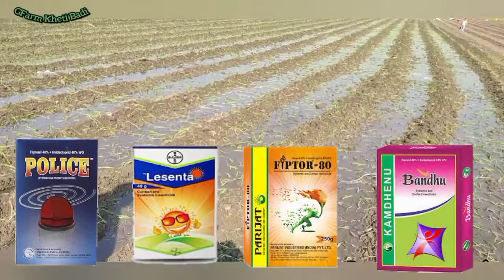प्याज मे थ्रीप्स कंट्रोल | Thrips control kaise kre | Police | Celcron | Rocket | Jump | Lancer gold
Title detail:
नमस्कार किसान भाईयों GFarm Kheti Badi चेनल आपके लिये लाया है "  प्याज मे थ्रीप्स कंट्रोल की जानकारी "
हिन्दुसतान के किसान भाई अब दुकानदारो पर निरभर रहने कि आवश्यक्ता नहीं है आपको, आपका अपना चेनल "GFarm Kheti Badi" आपके लिए सम्पुर्ण जानकारी प्रती सप्ताह लेकर आता रहेगा ।

अमेज़न से अपने यूट्यूब चैनल हेतु:
Ring light
Boya mic
Camera Phone
कीटनाशक :
लंन्सर गोल्ड

यह टोपिक कवर किये:
प्याज मे थ्रीप्स कंट्रोल
Pyaj me thrips control
Celcron insecticide
Profen insecticide
Profex insecticide
Rocket insecticide
Tech 44
Police
Police insecticide
Fipronil 40% imidachloprid 40%
Lesenta
Fipronil 80%
Imidachloprid 70%
Alika syngenta
Tagata
Fiptor
Bandhu kamdhenu
Mortel insecticide
Mortel thrips control
Pronto insecticide
Lancer gold
Lancer gold insecticide
Regent insecticide
Jashn super insecticide
Celcron
Profenofas 50% ec
Acephate 50%
Fipronil 5% sc
Pyaj me thrips control kaise kre
Pyaj me trhips
Lehsun me thrips
Thrips control methods
थ्रीस कंट्रोल
थ्रीप्स के लिए कीटनाशक
प्याज थ्रीप्स कीटनाशक
सेलक्रोन कीटनाशक जानकारी
थ्रीप्स कंट्रोल मेथड हिंदी
Thrips control method hindi

**हमसे बात करने हेतु हमे फेसबुक पर फोलो व लाईक कर मेसेज कर सकते हैं: